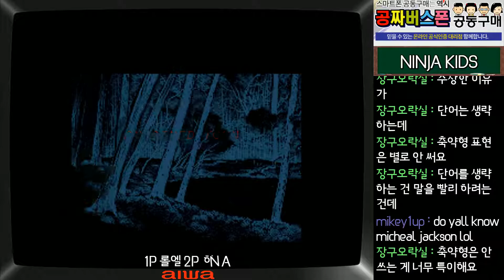닌자키즈 켠왕 롤엘x하NA님